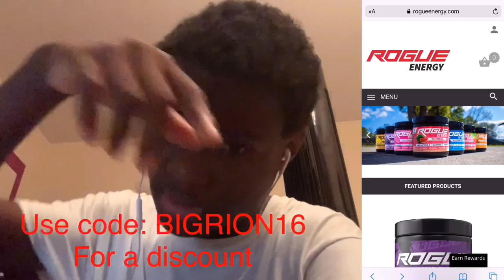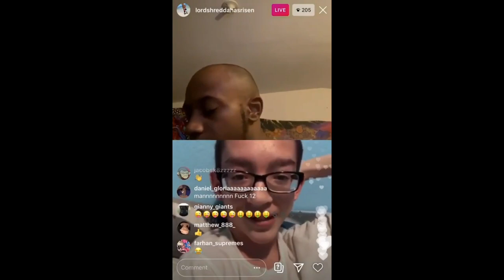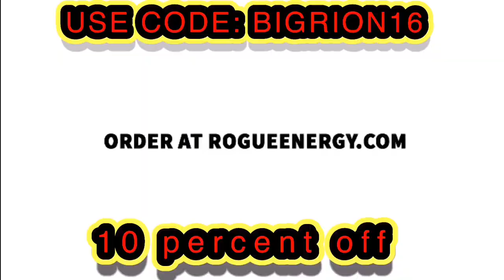SML Lovell Talks about Logan Getting Swatted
Check out Lovell’s Instagram